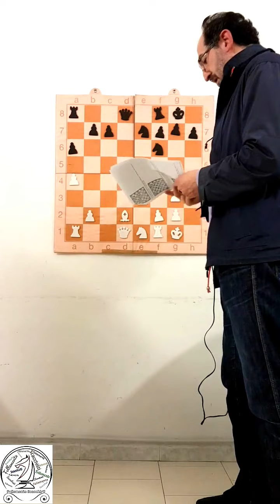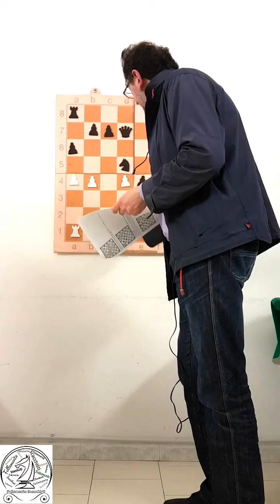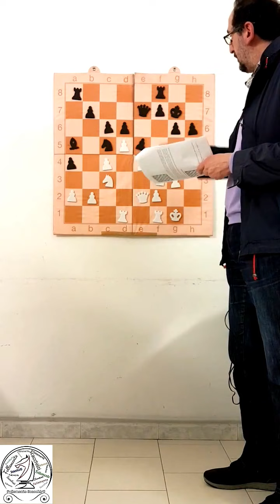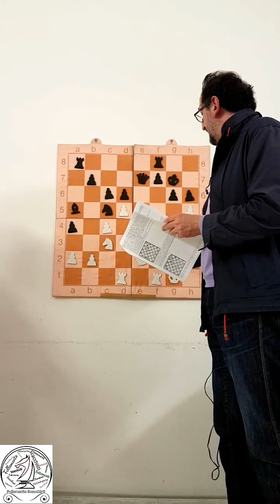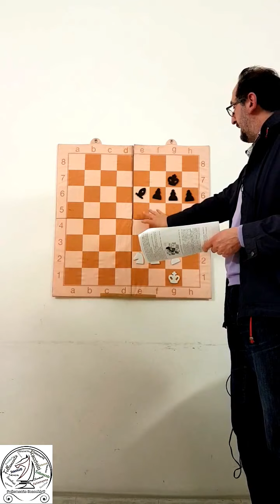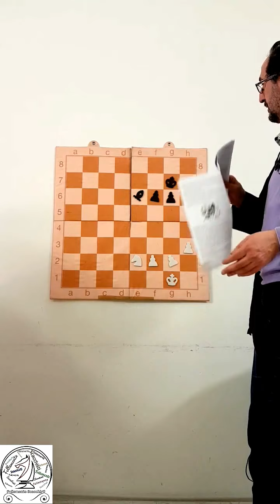02 - Follemente Scacchisti - Il corso sul mediogioco - Alfiere vs Cavallo 2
Seconda parte della seconda lezione de "Il corso sul mediogioco" dove Nicola Santangelo analizza uno dei temi più dibattuti della storia degli scacchi, la contrapposizione tra Alfiere e Cavallo, mettendo in evidenza vantaggi e svantaggi dei due pezzi e fornendo una visione "probabilistica" del tema che è sicuramente da tenere in considerazione.

Like e condividi!
Grazie per il supporto!